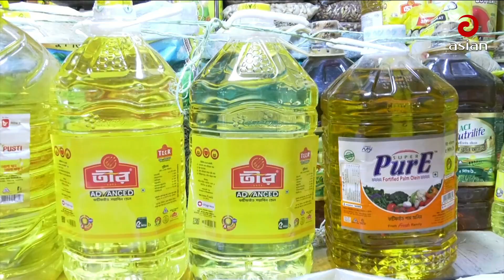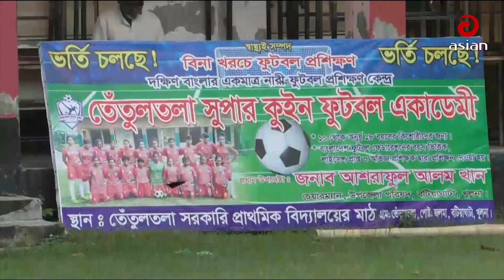দুপুর সাড়ে ৩টার সংবাদ | এশিয়ান নিউজ | ১৮ আগস্ট ২০২৩ | Asian TV